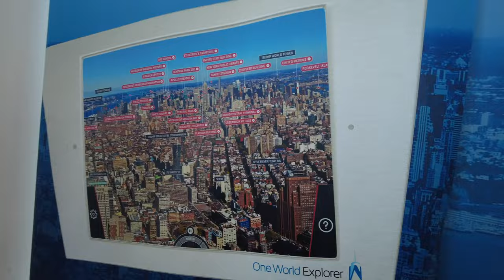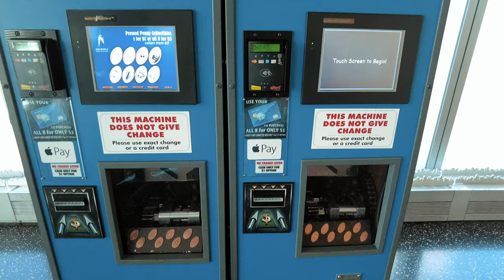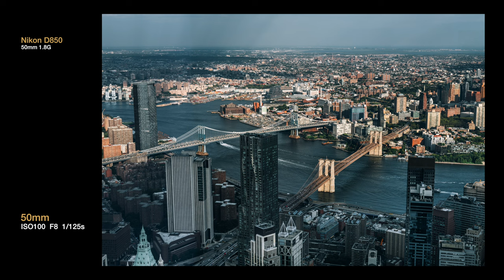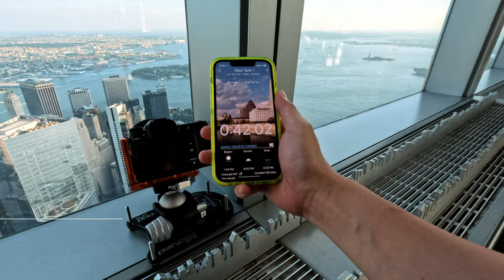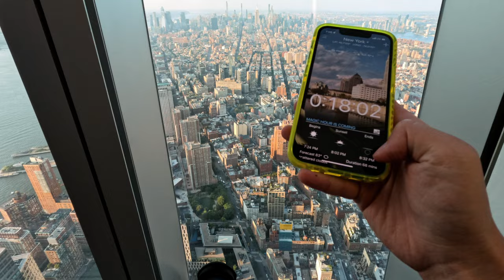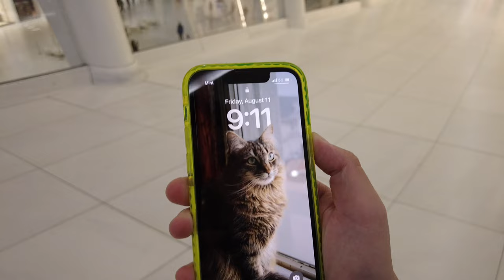【追光笔记】从100层高的观景台拍曼哈顿，日转夜延时看上去也太美了 - 纽约WTC世贸中心观景台 - 纽约旅行摄影VLOG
本期视频中使用的设备：
尼康D850全画幅机身
适马100-400mm超长焦镜头：
尼康50mm定焦镜头：
富士GFX 50s II中画幅机身：
Platypod Max平板支撑系统：
卡色磁吸硅胶遮光罩：